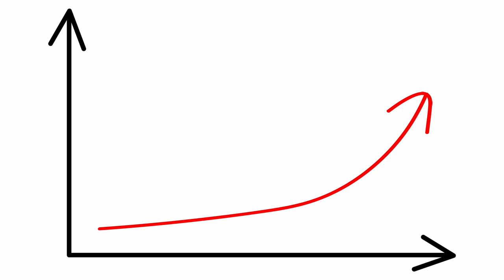Streszczenie podcastu Małej Wielkiej Firmy #153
Animowane streszczenie podcastu Marka Jankowskiego :: Mała Wielka Firma #153 - czyli co robić kiedy konkurencja obniża ceny?

W Doodle Wolf jesteśmy fanami podcast Marka dlatego podjęliśmy się streszczenia jednego z odcinków. Myślimy, że porusza on bardzo istotny dla wszystkich przedsiębiorców temat. Mamy nadzieję, że to video trafi również do osób, które nie znają podcastu Mała Wielka Firma i zapoczątkuje ono ich przygodę z Markiem i jego ciekawymi gośćmi.

W materiale wykorzystano grafiki Humaaans autorstwa Pablo Stanley'a, na licencji Creative Commons 4.0.